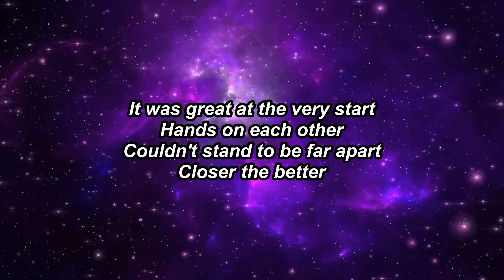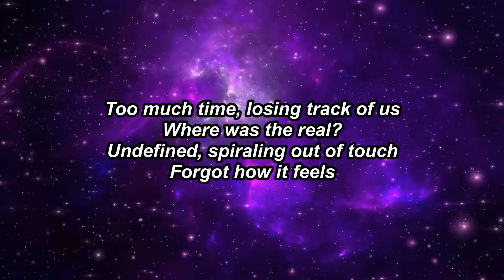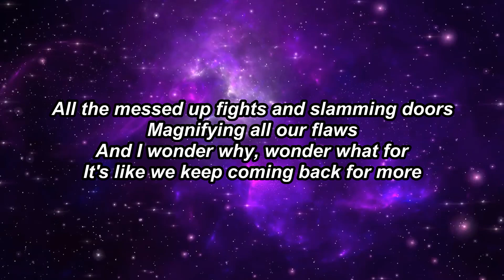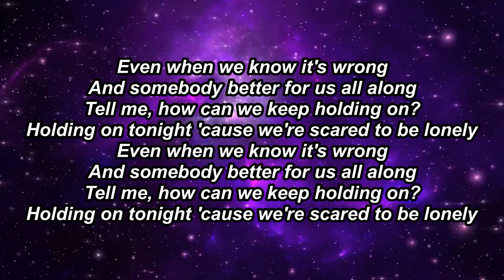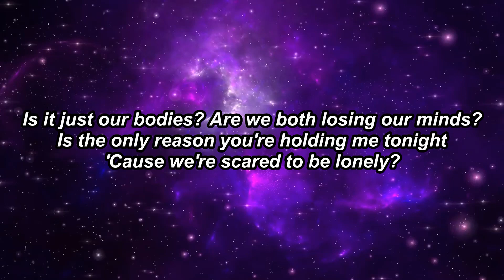Martin Garrix & Dua Lipa - Scared To Be Lonely (Lyrics) | SOUND TOWN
🎤 Lyrics: Martin Garrix & Dua Lipa - Scared To Be Lonely

[Drop]

[Drop]
Scared to be lonely, ooh, ooh, ooh

[Bridge]
Even when we know it's wrong
And somebody better for us all along

[Drop]

[Outro]
Scared to be lonely
Scared to be lonely, ooh, ooh